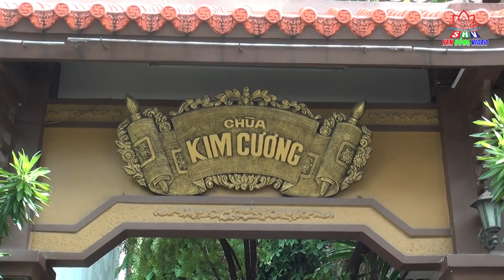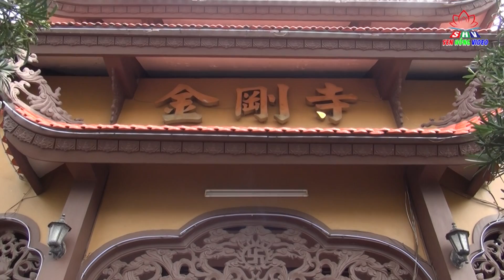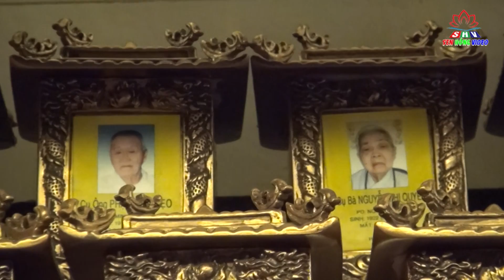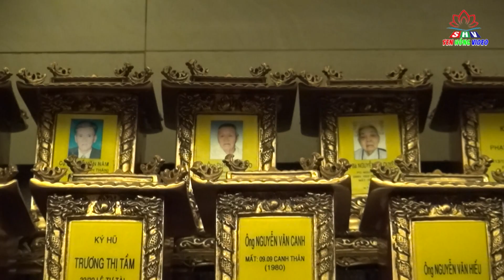Lễ Cúng Dường Trai Tăng tại Chùa Kim Cương (Q3 - TP.HCM)